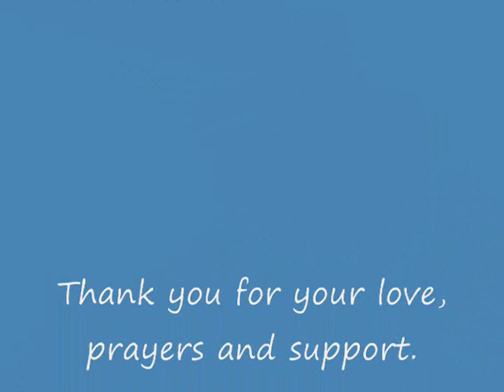The First Three Years.wmv